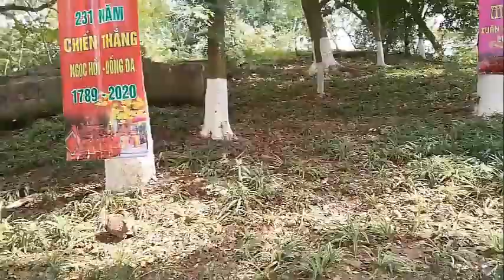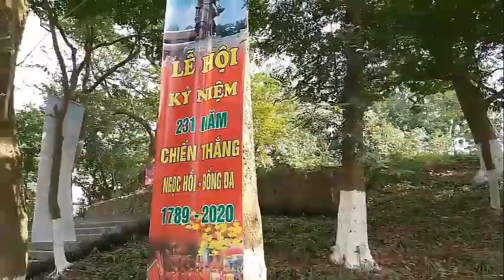Bác Peter Phượng, Việt kiều Mỹ thăm phố Khâm Thiên và Gò Đống Đa